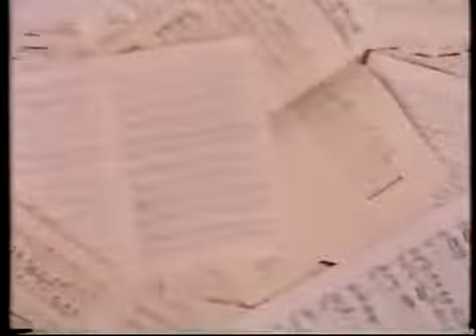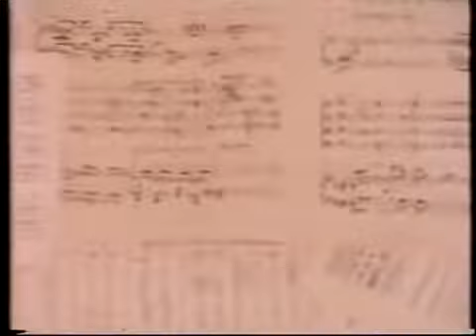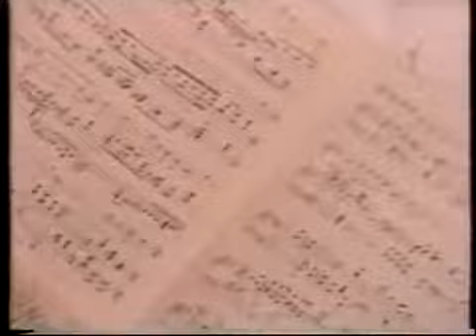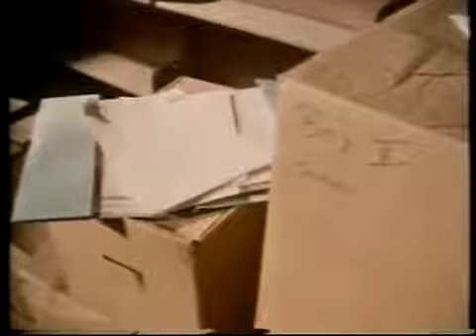BBCFILM Part 2 3